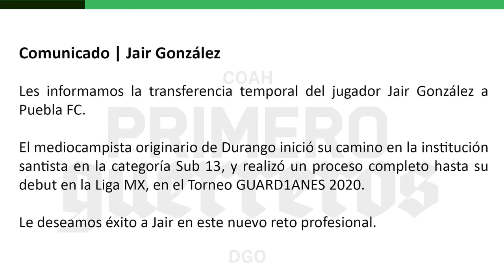🔥🟢ULTIMA HORA CRUZ AZUL VA POR CARRILLO! REGRESA PARA RETIRARSE? PUEBLA CONFIRMA LLEGADA DE GONZALEZ